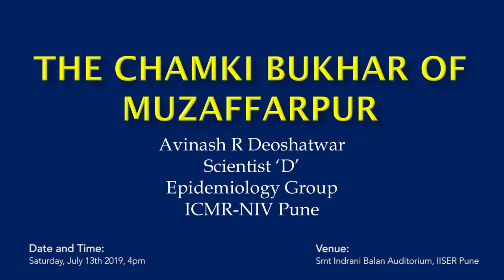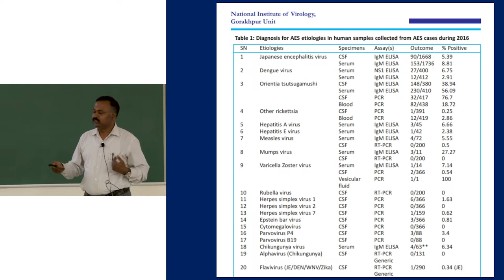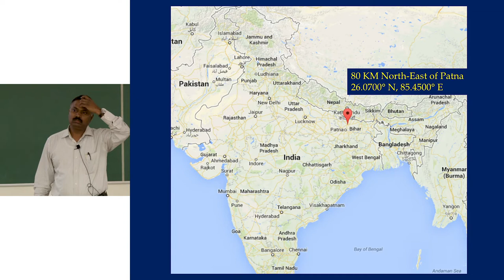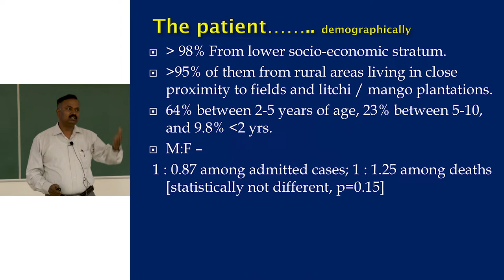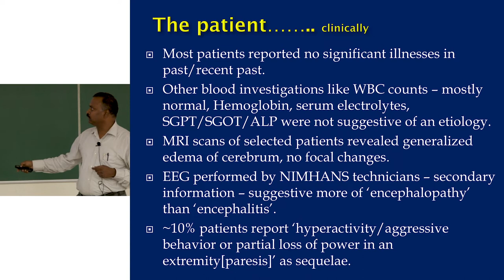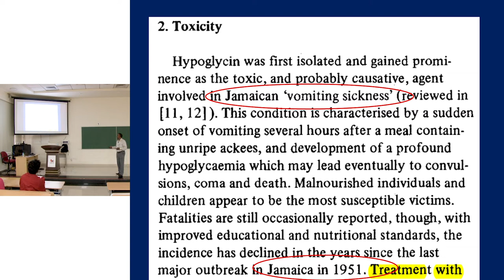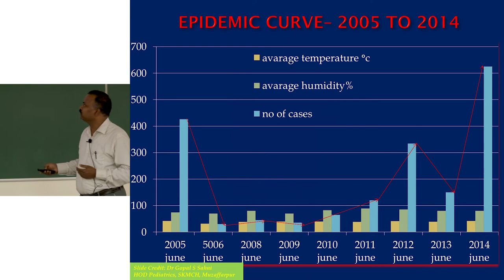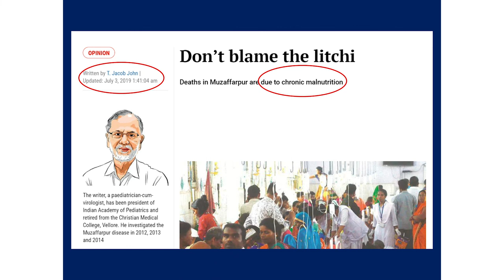Acute encephelitis syndrome